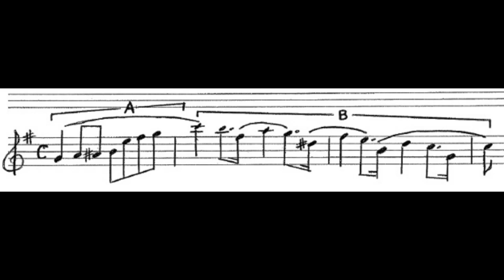Wagner Leitmotives - 15 - Freia (Love Pursued & Flight)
Leitmotives from Richard Wagner's Der Ring des Nibelungen (Ring Cycle).

This leitmotif is known as "Freia" from Das Rheingold (The Rhine Gold) which is first heard in the second scene. This leitmotif is in sort of two parts as marked in the picture. The A portion is known as the leitmotif, "Freia," but the addition of the B portion makes this leitmotif known by other names like "Love Pursued" or "Flight" as Freia attempts to escape her fate of being traded off to the Giants by Wotan.

Leitmotives associated with "Freia," are:
"Freia (Definitive)"